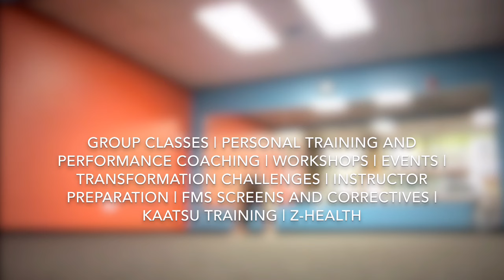GFM Jumping Crawls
Hands a bit sore from kettlebell ballistics or other grip intensive training that you're doing? Why not try a bit of GFM ground work to round out your regimen - jumping crawls really challenge torso stability, shoulder integration and stability, and hip mobility...they are hard, but Ground Force Method keeps it FUN...!

OWN YOUR MOVEMENT, EARN YOUR STRENGTH...!

KETTLEBILITY | Russian Kettlebell Training and Elite Performance Coaching

Group Classes | Personal Training and Performance Coaching | Workshops | Events | Transformation Challenges | Instructor Preparation | FMS Screens and Correctives | KAATSU Training | Z-Health